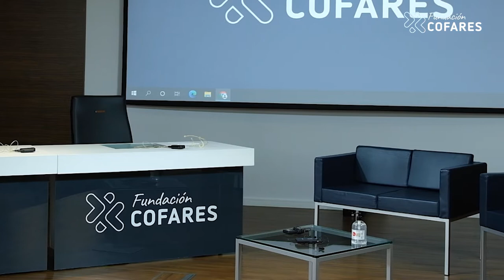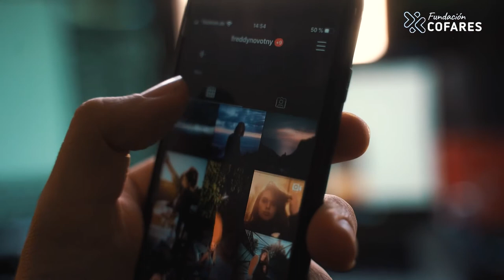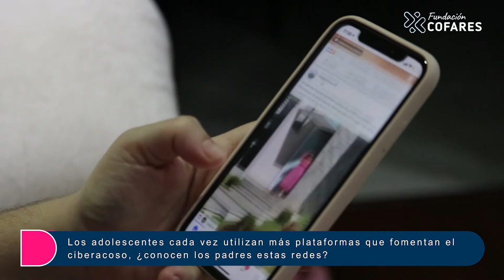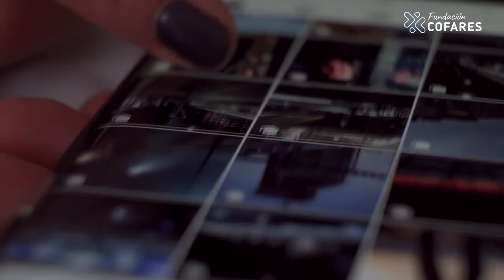Hablamos del suicidio en la adolescencia | Fundación Cofares